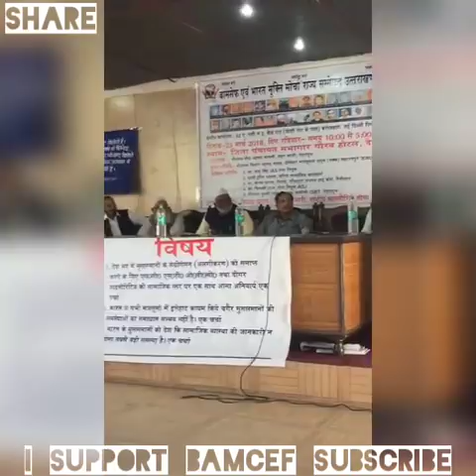अगर इसे मुसलमानो ने नहीं देखा तो समजो वो अभी भी गुलाम हैVilas kharat ji ने rastriya muslim morcha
Bamcef bharat mukti morcha waman meshram uttrakhand